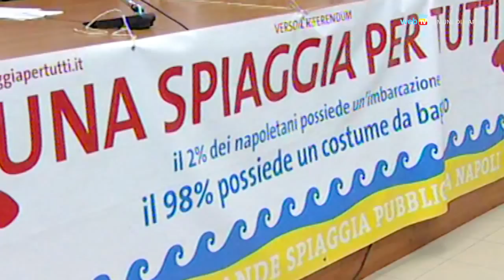Una spiaggia pubblica per Napoli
Associazioni e comitati cittadini aderiscono alla campagna "Una spiaggia per tutti", con cui chiedono la realizzazione di un lido cittadino a gestione pubblica. A Napoli, a differenza di altre città, il governo delle coste non dipende dal Comune ma dall'Autorità Portuale.